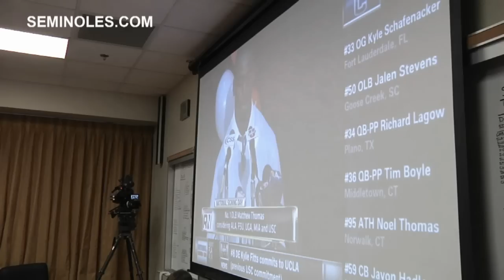FSU Behind the Scenes on Signing Day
We go behind the scenes of the Florida State war-room where all the excitement occurred on national signing day.

The Atlantic Coast Conference (ACC) is a collegiate athletic league in the United States. Founded in 1953 in Greensboro, North Carolina, the ACC sanctions competition in twenty-five sports in Division I of the NCAA for its twelve member universities: Boston College Eagles, Clemson Tigers, Duke Blue Devils, Florida State Seminoles, Georgia Tech Yellow Jackets, Maryland Terrapins, Miami Hurricanes, North Carolina Tar Heels, North Carolina State Wolfpack, Virginia Cavaliers, Virginia Tech Hokies, and Wake Forest Demon Deacons. In 2011, the conference announced it was adding Syracuse and Pittsburgh to expand to fourteen members beginning in the 2013 academic year. In 2012, the ACC announced it would add Notre Dame in all sports but football and hockey.